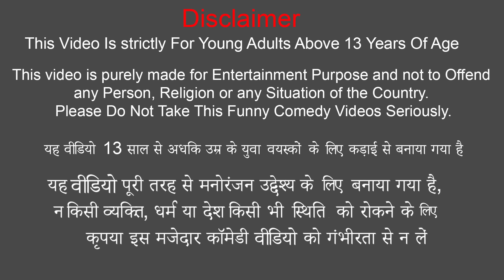जादुई बिरयानी हांडी Magical Biryani Handi Funny Hindi Comedy Video .